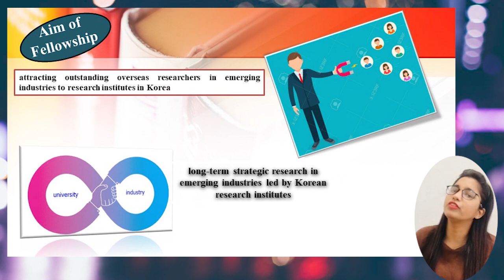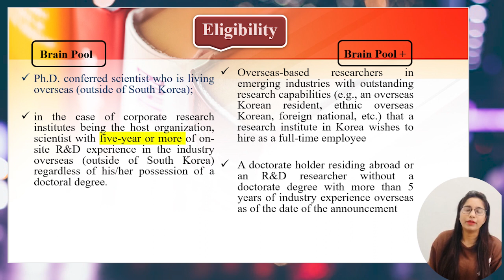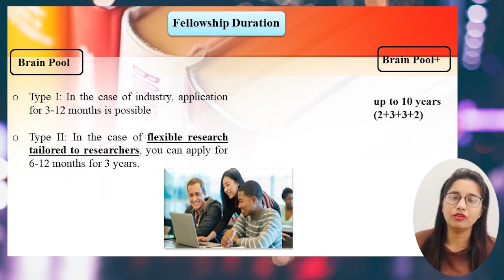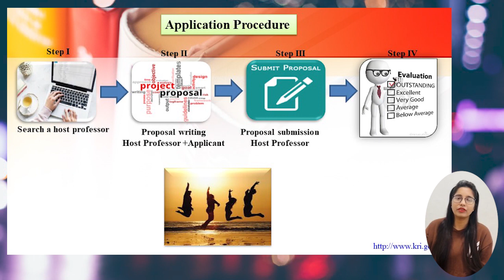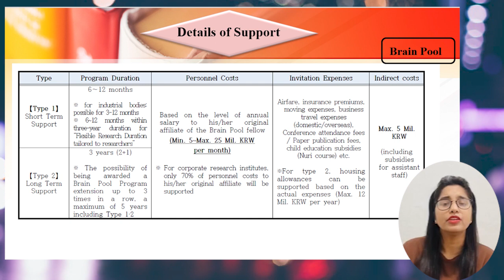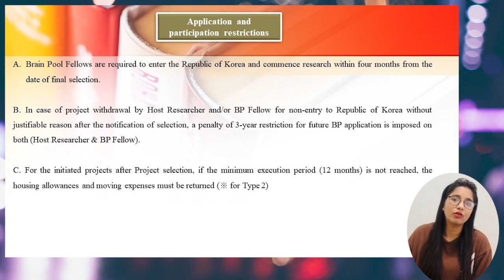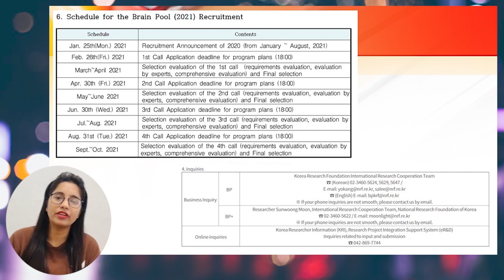Brain Pool and Brain Pool+ Fellowship in South Korea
The video describes all the details related to the currently (2021) announced South Korean postdoctoral fellowship for overseas researchers.

---Related Content
Brain Pool Program for postdoctoral fellowship

Few queries solved in the above youtube link